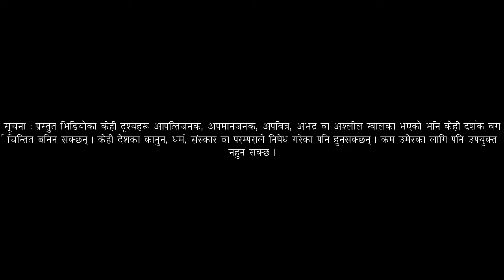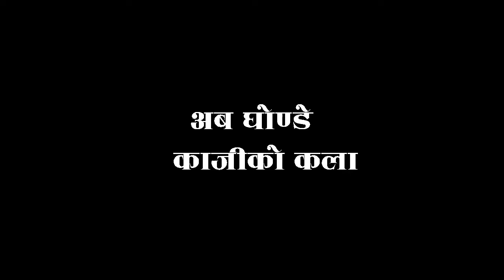Mr. Ghonday Kaji । मिस्टर घोण्डे काजी (हँसाएर मार्ने भो !) । सोल्टी टिभी ।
हँसाएर मार्ने भो ! अद्भूत कला भएका क्रिस गुरूङ घोण्डे काजी नामले चर्चित छन् । उनका दाजु ईश्वर गुरूङले मायाले राखिदिएको नाम काजी हो । उनी गुरूङ समुदायभित्रको घोण्डे गुरूङ थरका हसाँउने कला भएका कमेडियन कलाकार हुन् । उनीसँग अद्भूत अन्य कलाहरु प्नि छन् । उनी वैदेशीक रोजगारीको शिलशिलामा दुबईमा बस्छन् । नेपाल आएका बेला तयार पारिएको यो भिडियोका लागि उनका दाजु ईश्वर गुरूङलाई हामी विशेष धन्यवाद दिन चाहान्छौं । मिस्टर घोण्डे काजीको अद्भूत कला मन परे लाईक, शेयर र कमेन्ट गरिदिनु होला । साथै सोल्टी टिभी, युट्यूब च्यानल, पनि सब्सक्राईभ गरिदिनु होला । मिस्टर घोण्डे काजीलाई फेशबुक मार्फत भेट्न तलको लिंक प्रयोग गर्नुहोला । धन्यवाद ।
Background music sources: YouTube.

©&® N.G. Entertainment.